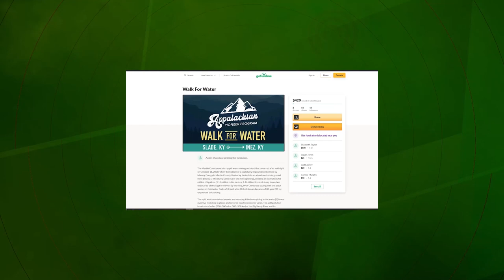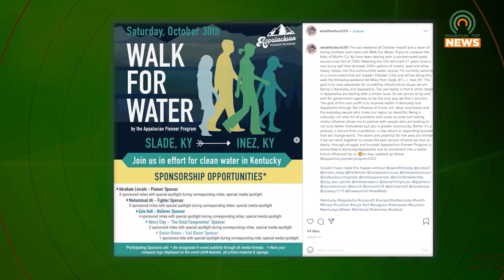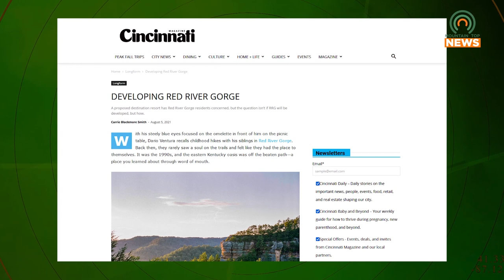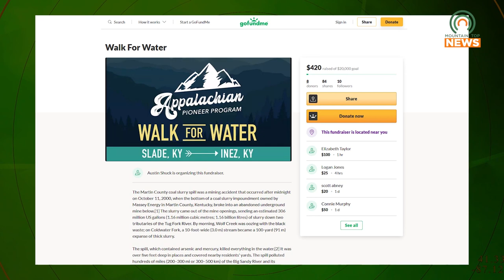Local Man Will Walk From Slade to Inez Starting Friday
A West Liberty native is preparing to walk from Slade to Inez this weekend with the hope of raising both funds and awarenesss in order to help confront environmental issues facing the residents of our region.